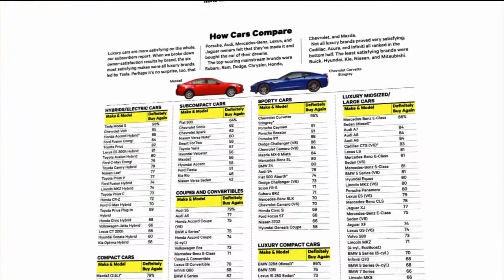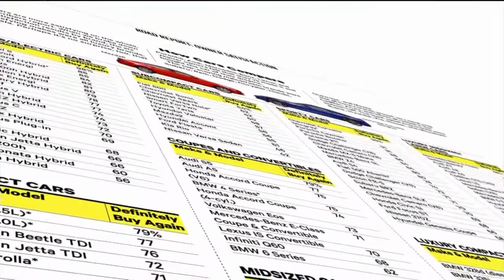Consumer Reports: Most and least loved cars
Before you buy a new car, you want to make sure youll be happy. A good way to tell is to hear from owners and ask whether theyd buy their car again. Thats what Consumer Reports does for you, surveying 350,000 car owners. Here are the most- and the least-loved cars out of almost 300 covered in the survey.